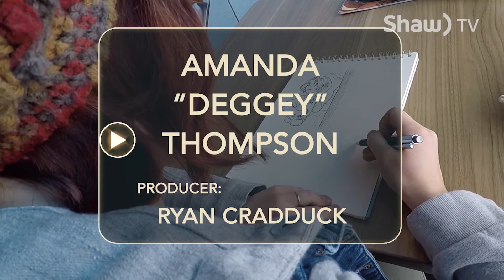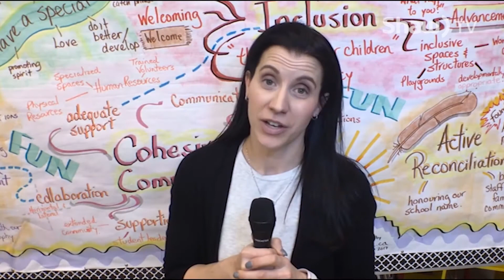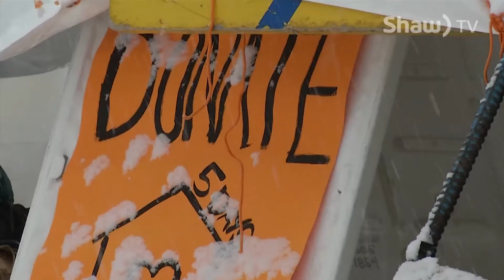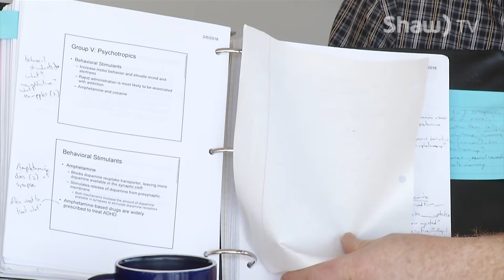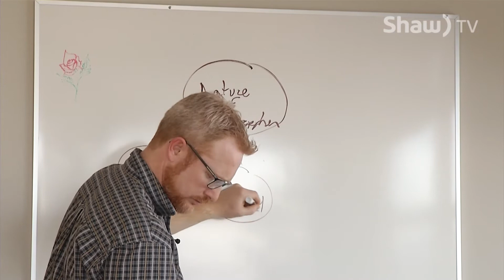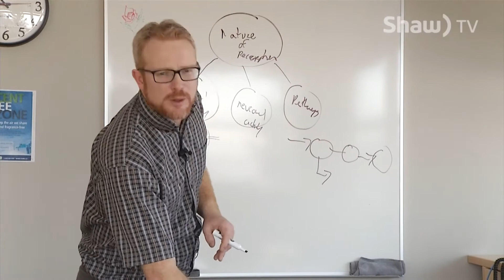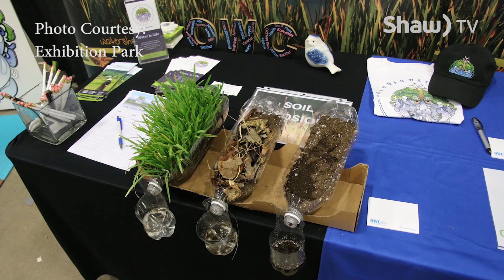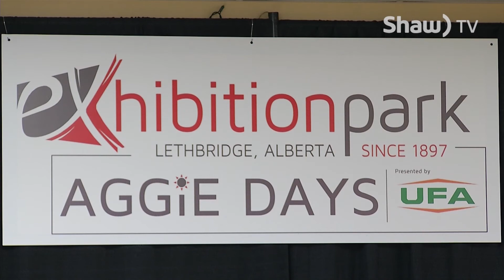The Community Producers - April 2018 - Shaw TV Lethbridge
The Community Producers is a news-magazine style program that is produced by volunteers from across Southern Alberta!